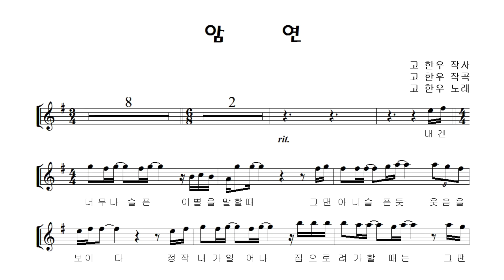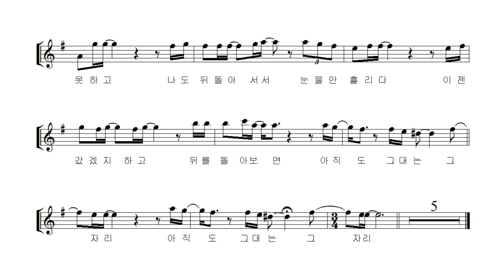알토 색소폰 연주 "암 연 (Gloomy Farewell)" Alto Saxophone cover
얼마 전 테너 색소폰으로 연주 하였던 고한우씨의 노래 "암연" 을 알토 색소폰으로 연주하였습니다.

이 곡은 1997년 고한우씨의 1집 앨범을 통해 발표된 노래로 본인의 사랑 이야기를 모티브로 만든 노래라고합니다.

슬프고 어두웠던 이별의 추억을 노래로 표현했던 이곡은 SBS드라마 "여자"의 OST로 사용되기도 하였다고합니다.